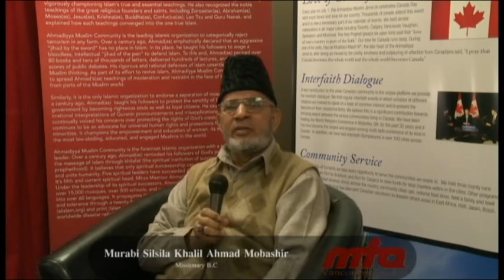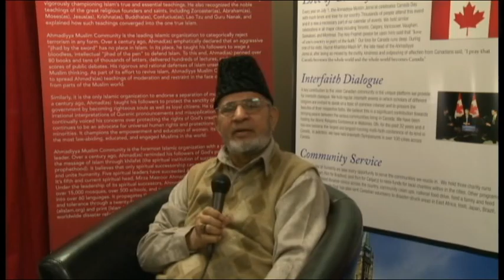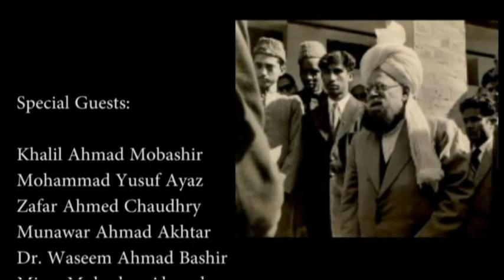Vancouver Imara't Presents Personal Memories of Musleh Maoud (rz)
Vancouver Imara't Presents Personal Memories of Musleh Maoud (rz) Feb 20, 2015